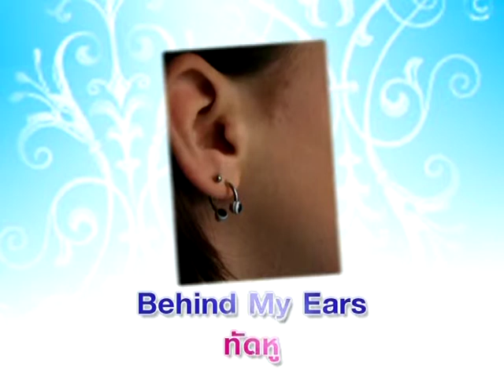Yes You Can ลูกค้าอยากตัดผม...ต้องทำอย่างไร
หมวดอุตสาหกรรมแฟชั่น  ตอนที่ 3 ลูกค้าอยากตัดผม...ต้องทำอย่างไร